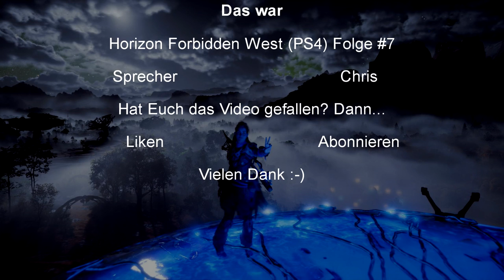Horizon Forbidden West #7 I Die Eclipse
So eine Sch e! Die gibt's ja immer noch! Es wird Zeit, dass die richtig eins vorn Latz geballert bekommen!

Wenn Euch das Video gefallen hat, würde ich mich sehr darüber freuen, wenn Ihr mich unterstützt und mir helft, dass Video zu verbreiten (Liken/Teilen/etc.)